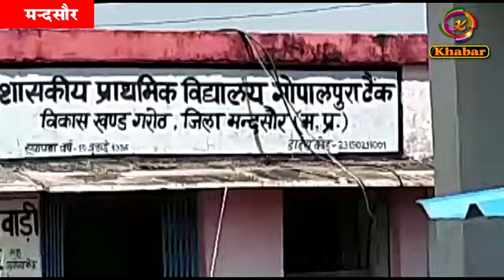ग्राम गोपालपुरा टैंक तालाब के पानी की दहशत और रिसन के कारण नारकीय जीवन जीने को मजबूर